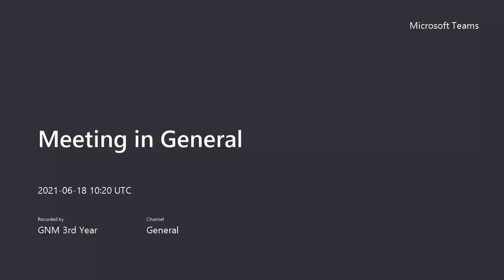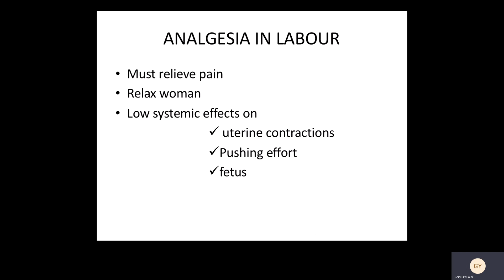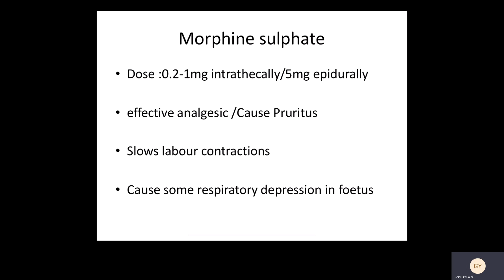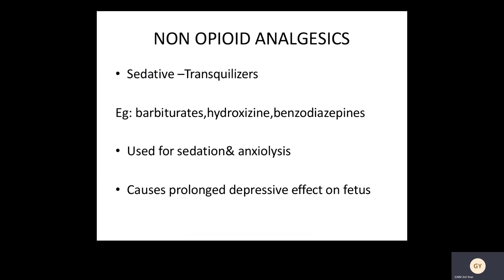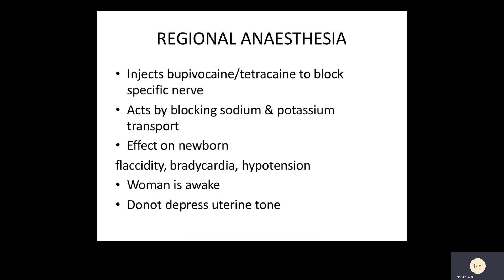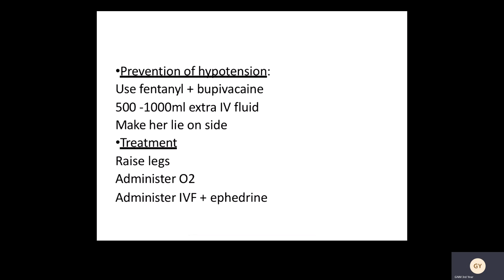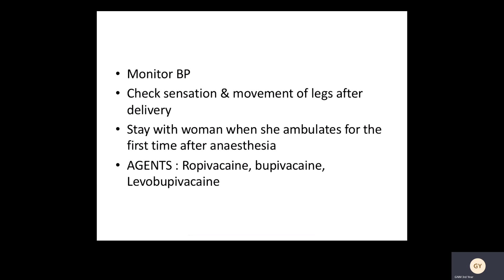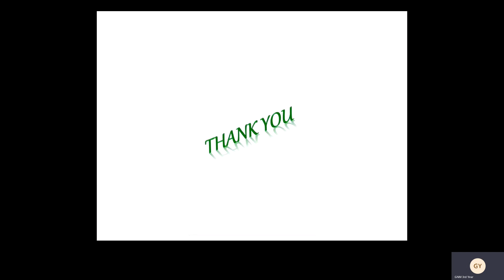Anaesthesia and analgesia used in labour | Metro College of Nursing